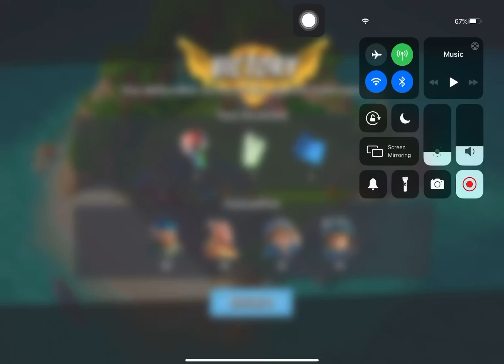Boom Beach - Defend 492 (Hammerman Of The Hunt Stage 2 Reverse)